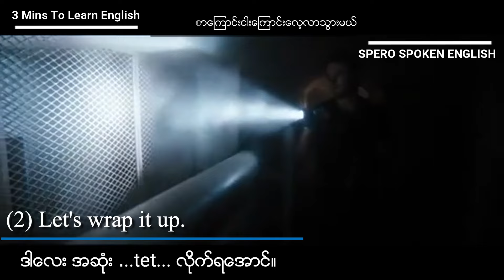Ep : 59 - တစ်ရက်ကို အင်္ဂလိပ်စာကြောင်း (၅) ကြောင်းလေ့လာမယ်။